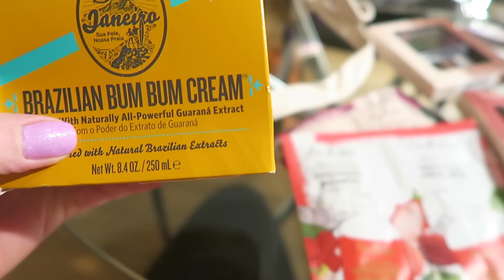SEPARATED FOR A BIT